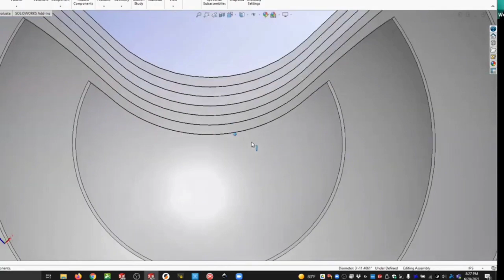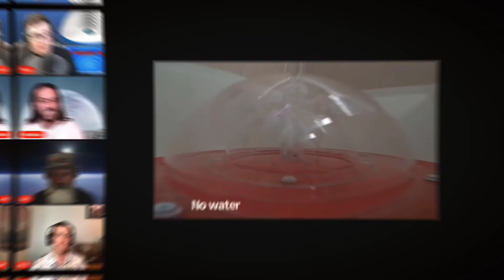Check Out Our Firmament Project